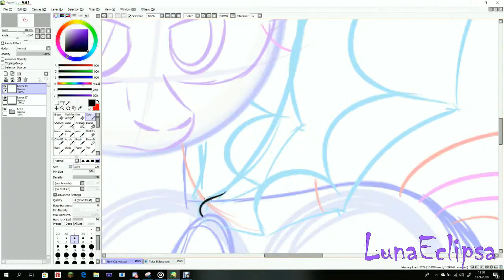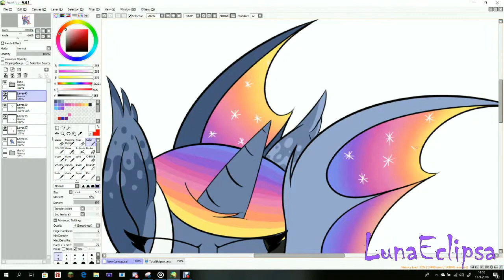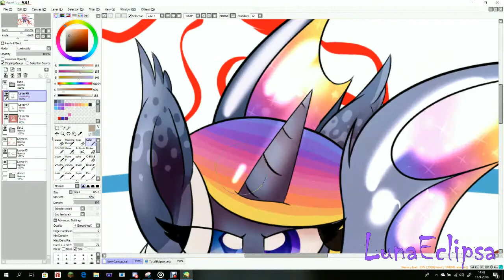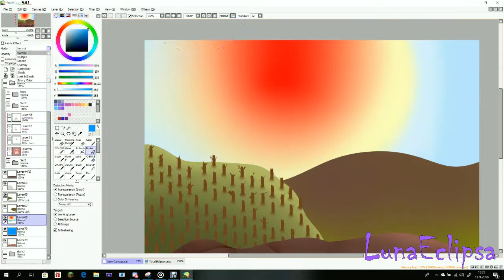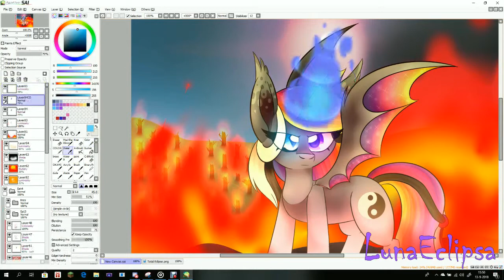MLP Speedpaint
i was inspired to draw something firey and decided to just record it just incase.
this is my true Ponysona. while i sort of have 3, two of them represent both the light and dark of my personality. the third one (this one) is my true self, with both the light and dark of my personality in one.

she may look like a alicorn but i honestly don't see her as one.
reason? she is a fusion of a unicorn and bat pony. she possesses no earth pony magic and only has unicorn level magic, not alicorn.

song credits.

Original song by crusher-p and circrush

if either the makers of the song or JudyPhonic don't want me to use this song for the speedpaint, do message! i will remove it if you ask me to.